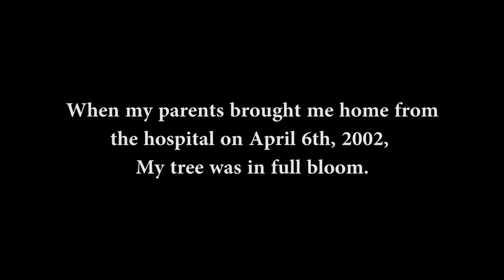The Truth is in the Blossoms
This is my submission to the University of Washington Climate Change video contest.